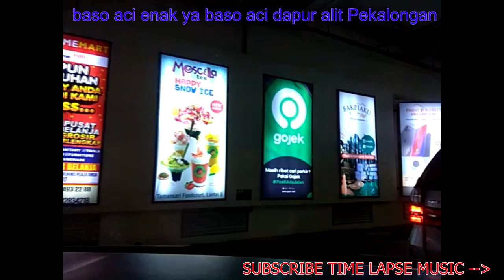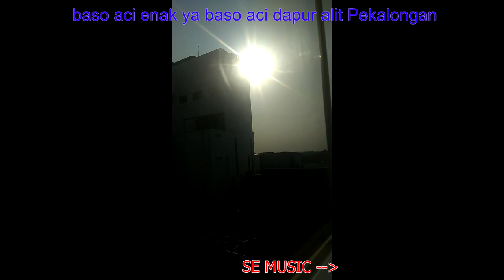Lexikon Dan Bodan TIME LAPSE MUSIC